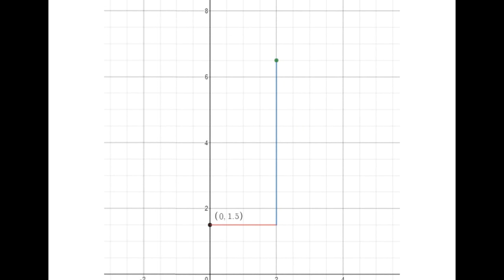Practice 2 MAT1033 6